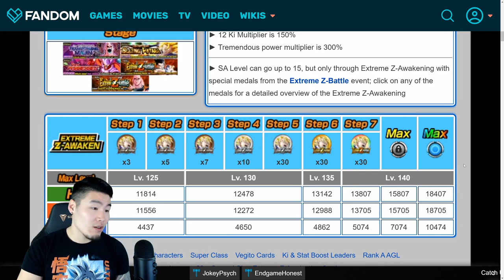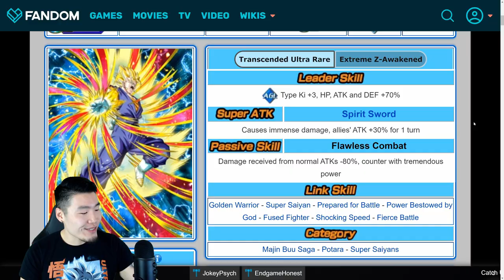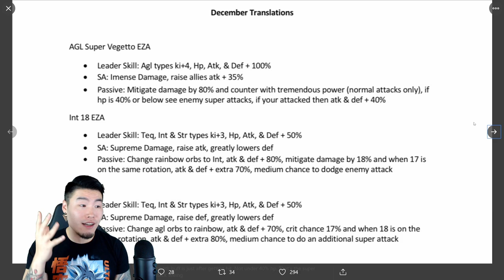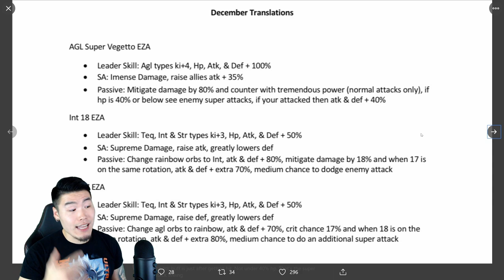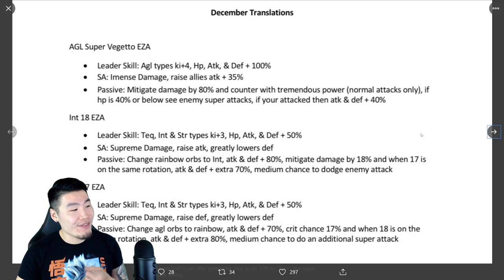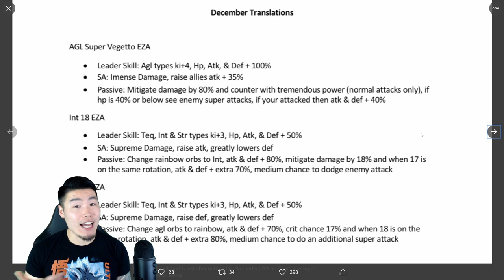BROKEN OR DISAPPOINTING?! AGL Super Vegito FULL EZA DETAILS! | Dragon Ball Z Dokkan Battle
AGL Super Vegito's EZA details have finally been released... but does it live up to the hype??